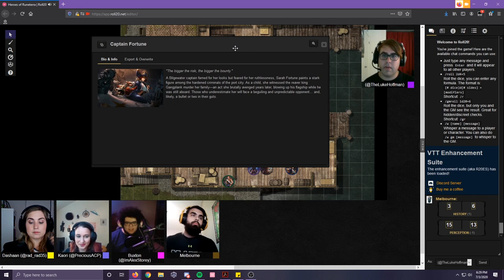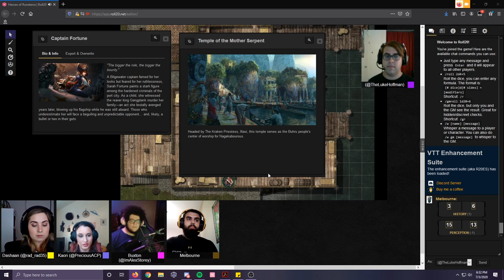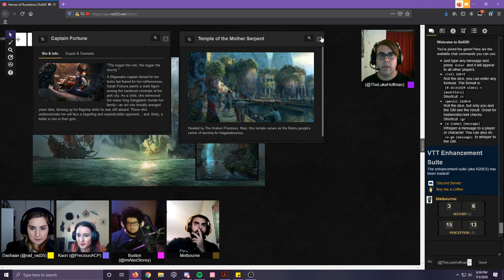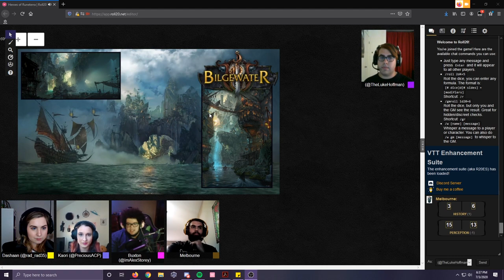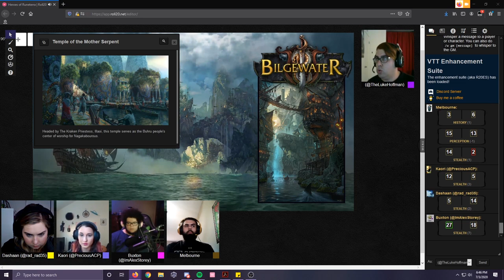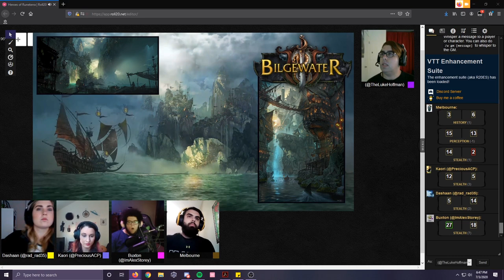The Serpent's Trail - League of Legends D&D - Ep. 5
Having found Captain Fortune, our legends are set on a path to the Temple of the Mother Serpent. There they must pass Illaoi's test of spirit in order to learn more about the Noxian's plan and Dashaan's mysterious curse.